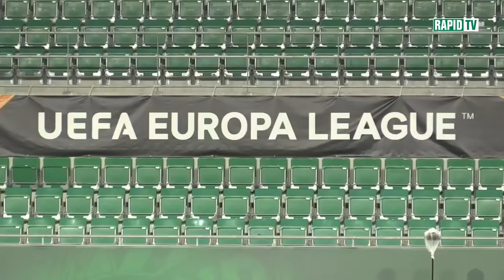Andy Marek vor dem Start in die UEL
Infos rund um das Auftaktspiel in die Europa League Gruppenphase 2018!